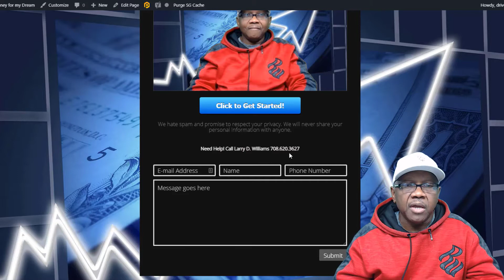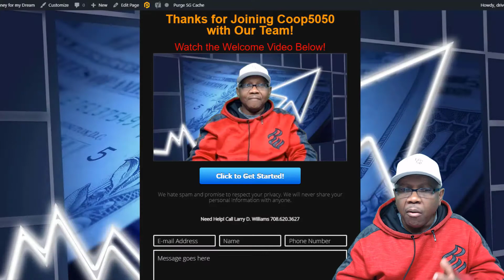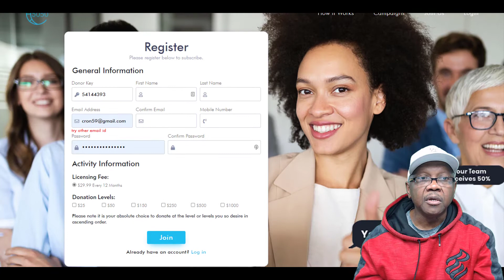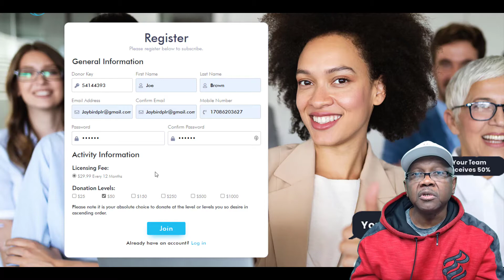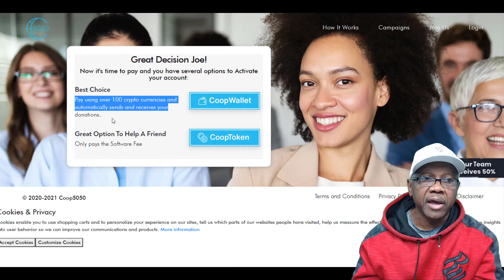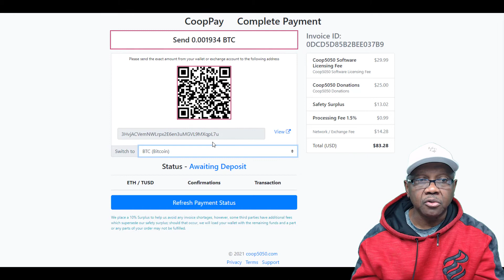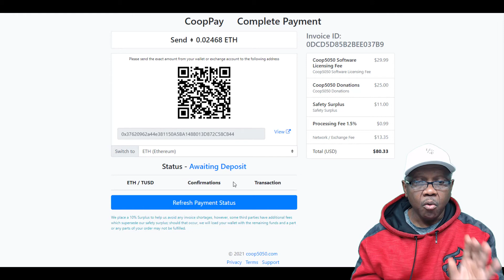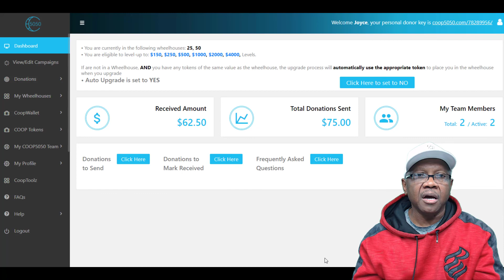coop5050 Spill over how it works, how to join coop 5050 urgent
You can discover more about coop5050 how it works PLEASE

The video is showing coop5050 how it works information but also try to cover the following subject:
-how to join coop 5050
-coop5050 exposed
-coop5050 webinar

Youtube is the best place to visit when looking for videos about coop5050 how it works.
Coop5050 how it works is undoubtedly something that interests you and other individuals so I made this video .

Now that you have watched our YouTube video regarding coop5050 how it works did it helped?
Please share on facebook the vid to help other people searching for how to join coop 5050 or coop5050 exposed :)